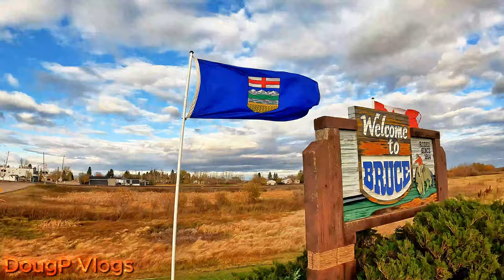Donde Estan Todos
Voy a visitar el pueblo de Bruce en la zona rural de Alberta, Canada para encontrar un pueblo fantasma.
¡Bienvenido a mi canal! Soy Doug de DougP Vlogs y he estado viajando y haciendo vlogging por todo México, Belice, Estados Unidos y Canadá. Mi pasión por explorar nuevos lugares y compartir mis experiencias contigo me ha llevado a planificar aventuras más emocionantes en el extranjero.

X (Twitter): Twitter.com/DougpVlogs
Threads:  Threads.net/@DougPVlogs